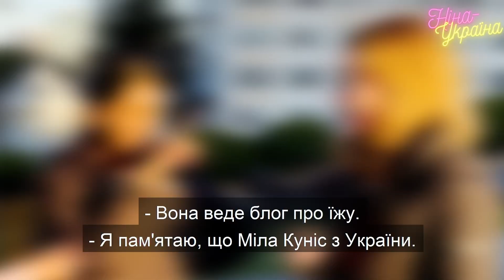Реакція американки на старі українські пісні: Соколята, Доню, моя донечко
Reaction to Ukrainian Music - Can Americans guess Ukraine by listening to Old Ukrainian songs? - Ukraine, Ukrainian Music and Ukrainian Folk Reaction 2022. Реакція пересічних американців й іноземців на старі українські пісні, на українські народні пісні: В’ячеслав Хурсенко - Соколята, Микола Свидюк - Доню, моя донечко

❗️This video was made in December 2021 / Відео зняте у грудні 2021 року.
📍 Зйомки відбувались у Сан-Франциско, США (Painted Ladies San Francisco) 🇺🇦🇺🇸

🔹Приспів пісні "Доню, моя донечко"
Дівчинка-перлинка,
Золота краплинка,
Весняна росинка,
Літнє моє сонечко,
Доня моя, донечко.

🔹Приспів пісні "Соколята"
Зростають у гніздечку соколята,
О Боже, ти за все мене прости!
О як я їх не хочу відпускати,
У простори юнацької мети.
В роках моїх така велика сила,
Та долю не затримати нічим, –
Сини мої візьміть мої вітрила,
Та й батька не забудьте поміж тим.

Реакція американців на Україну / American Reaction to Ukraine / Американка слухає українську музику / реакція іноземців на Україну / Ukraine reaction

💙💛Дякую за перегляд ролику Ніна-Україна